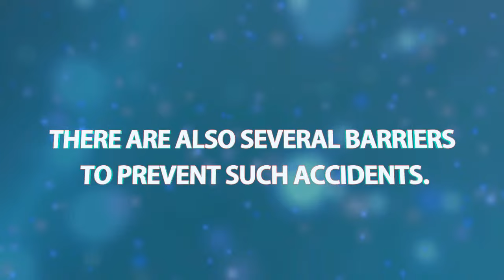Bunker Overflow - Promo.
This is a case study of a Bunker Overflow accident that focuses on understanding the cause of such an incident and studying the various barriers that could be used to avoid it from happening, including a look at the James Reasons Swiss Cheese Model.

About KARCO:
KARCO pioneered the concept of 3D animated marine safety videos in the year 2007 and has since catered to more than 250 companies worldwide. At KARCO we provide training that appeals to the current generation of seafarers as it projects a fresh perspective towards training. A concept that was pioneered a decade ago and stands validated over thousands of ships and hundreds of companies. Additionally, we have a competency management tool to evaluate the competency of the seafarers before hiring or promoting them.